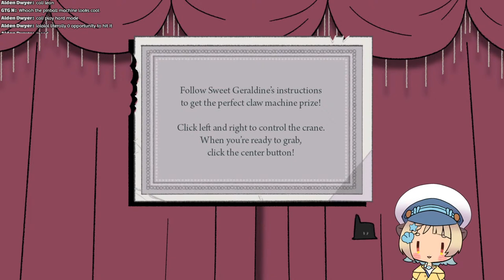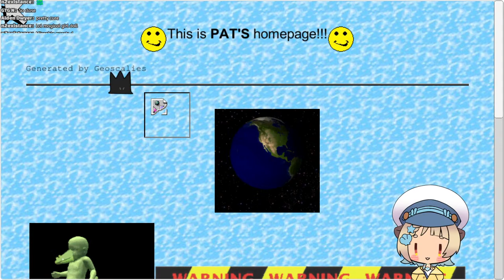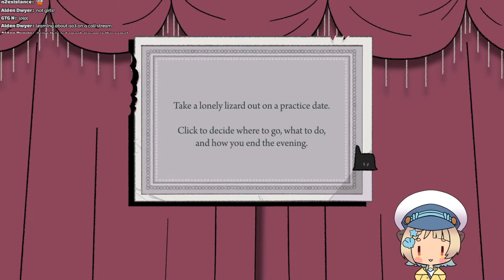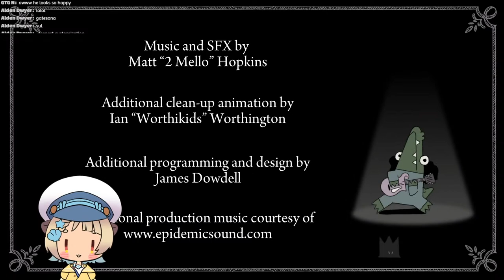【Later Alligator】 Rambunctious Reptilians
Hello! I'm Calico Pascal, a sea otter from the Float Harbor Aquarium!

Time to solve another mystery, gang!

𓆞𓆝 𓆟𓆞𓆝 𓆟𓆞𓆝 𓆟